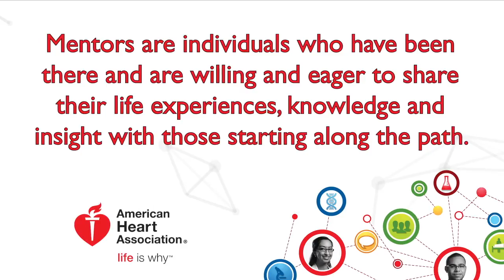AHA Mentoring 2016 - Long